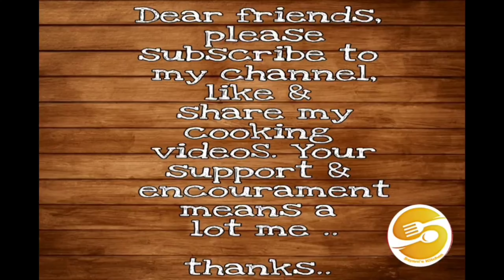vegetable_cheesy_Macaroni / Indian style macaroni/ आसान और टेस्टी पास्ता/ how to make veg macaroni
Recipe Name --vegetable_macaroni

Ingredients
Oil-1 tbsp
Carrot - 1/2 , chopped
Capsicum -1 cup , chopped
French Beans -3tbsp, chopped
Tomato ketchup -4tbsp
Mayonnaise -2tbsp
Spring onion -1 tbsp , chopped
Mixed herbs/Oregano - 1 tsp
Cheese grated (optional)

Vegetable Macaroni recipe with detailed photo and video recipe. traditionally the macaroni pasta were prepared with veggies,cheese,and herbs. This is known as indian style macaroni pasta recipe. Everyone loves this recipe, especially kids are love this recipe.

happy cooking
keep smiling 😀😀

Sayani Saha 🙏